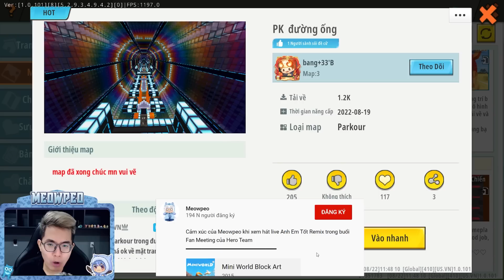MINI GAME: DƯỜNG HẦM CẦU VỒNG VÔ TẬN THỬ THÁCH PHÁ ĐẢO MAP PARKOUR KHỔNG LỒ TRONG MINI WORLD